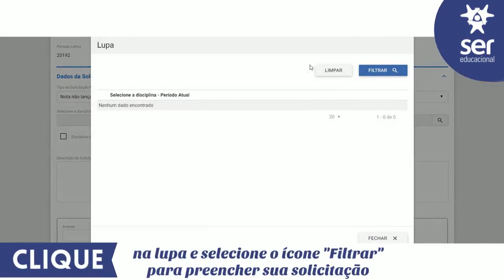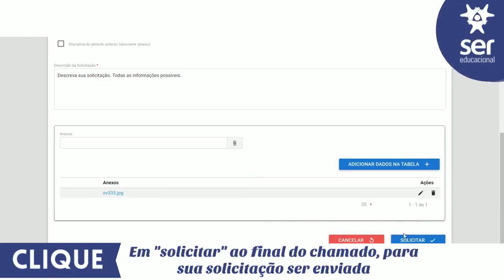Sofia Responde - Como abrir um chamado via portal do aluno.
Vídeo Tutorial de como abrir um chamado no portal do aluno.
Sofia!